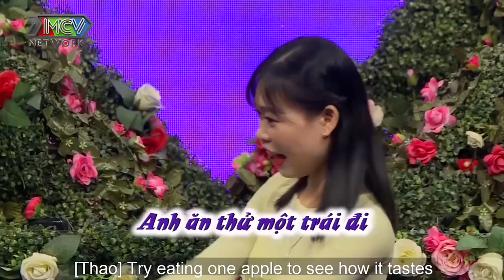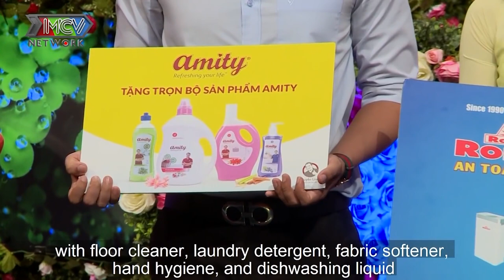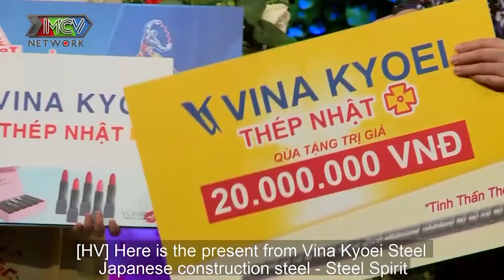HY VỌNG ANH DÍNH THÍNH CỦA EM - U30 ế vì quá khó tính HOTGIRL ngọt ngào khiến soái ca RỤNG TIM